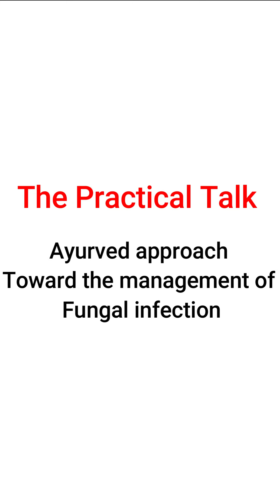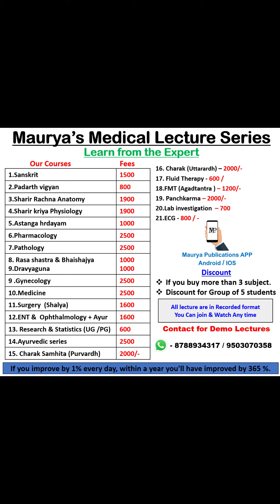Ayurveda approach toward management of fungal infection | Skin diseases | kushta roga | BAMS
Our lecture are available on Maurya Publication APP
To download Maurya Publication App

1.Sanskrit - 1500 /-
2.Padarth vigyan   - 800 /-
3.Sharir Rachna Anatomy - 1900 /-
4.Sharir kriya Physiology -1900 /-
5.Astanga hrdayam - 1000 /-
6.Pharmacology - 2500 /-
7.Pathology - 2500 /-
8. Rasa shastra & Bhaishajya  - 1000 /-
9.Dravyaguna - 1000 /-
9 .Gynecology - 2500 /-
10.Medicine - 2500 /-
11.Surgery  (Shalya) -  1600 /-
12.ENT &  Ophthalmology + Ayur  - 1600 /-
13. Research & Statistics (UG /PG)  - 600 /-
14.Ayurvedic series  - 2500 /-
15. Charak Samhita (Purvardh) 2000/-
16. Charak (Uttarardh)  2000/-
17. Fluid Therapy - 600 /-
18.FMT (Agadtantra ) - 1200 /-
19. Panchkarma - 2500/-
20.Lab investigation  - 700 /-
21.ECG  - 800 /-
22. 11th animated lectures  PCB - 1500/-
23. 12th animated lectures PCB - 1500/-